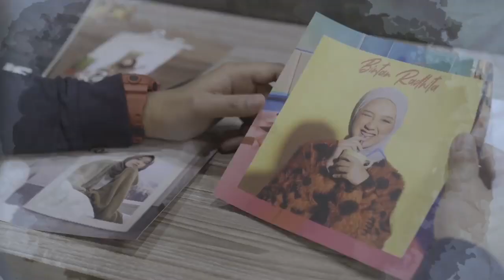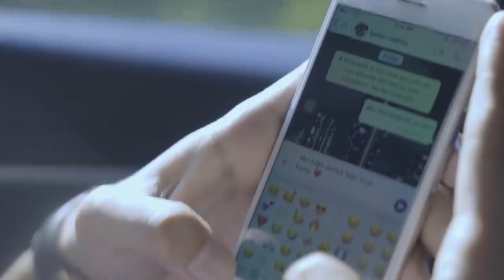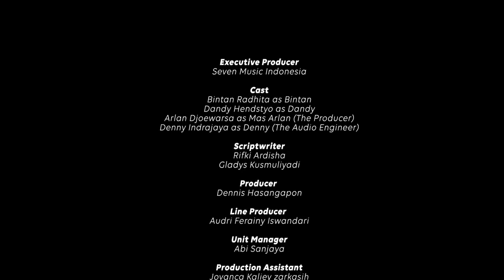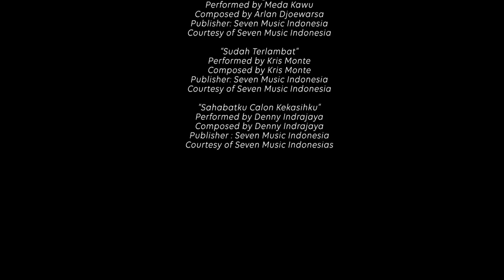Lagu Untuk Bintan - Episode 5 of 5 (Short Movie Ofiicial)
Lagu Untuk Bintan - Episode 5 (Short Movie Ofiicial)